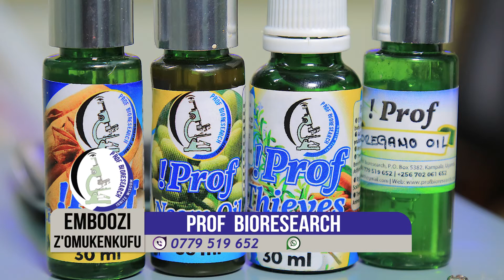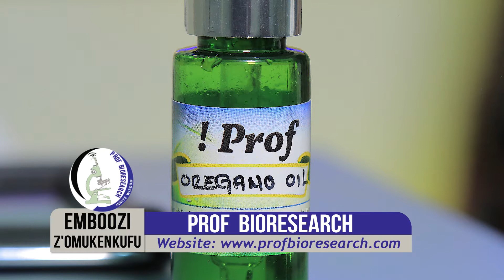THE SUPER 4 OILS AGAINST ALL PLANT, ANIMALS AND HUMAN INFECTIONS WITH OMUKENKUFU NYANZI JULIUS PRT 2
THE SUPER 4 OILS.
MY STORY OF THE SUPER 4 MAGICAL OILS AGAINST ANY DISEASE THAT BURDEN MAP (MAN, ANIMALS, AND PLANTS)
NEVER MISS EMBOOZI ZO'MUKENKUFU KU KABOOZI FM 87.9